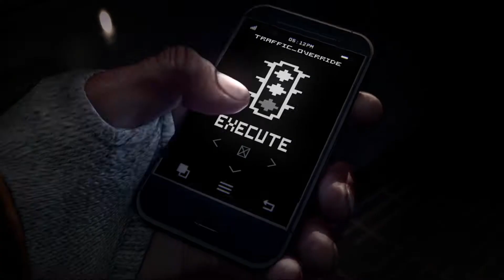WATCH DOGS | Launch Trailer [HD]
... Watch Dogs (deutscher Trailer / Trailer deutsch german HD) - Veröffentlichung: 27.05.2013

DANKE! :)

Genre: Action
Publisher: Ubisoft
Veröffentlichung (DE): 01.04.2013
Plattformen: PC, PS4, PS3, Xbox 360

In Watch_Dogs heißt dieses System Central Operating System (ctOS). Es kontrolliert den Großteil der Technologie der Stadt und verfügt über wichtige Informationen über jeden Einwohner.

Der Spieler schlüpft in die Rolle von Aiden Pearce, einem brillanten Hacker und ehemaligen Verbrecher, dessen kriminelle Vergangenheit zu einer gewaltsamen Familientragödie geführt hat. Auf der Jagd nach denen, die seiner Familie Leid zugefügt haben, kann Aiden alles überwachen und manipulieren, was ihn umgibt und mit dem städtischen Netzwerk verbunden ist. Er kann sich in städtische Überwachungskameras einklinken oder persönliche Informationen herunterladen, um eine Zielperson zu lokalisieren. Darüber hinaus hat er die Möglichkeit, gezielt Systeme wie beispielsweise das Ampel- oder öffentliche Transportsystem zu manipulieren, um seine Gegner aufzuhalten und einiges mehr...

Die Stadt Chicago wird so zur ultimativen Waffe und zum Instrument Aidens Rache!

(Ubisoft)